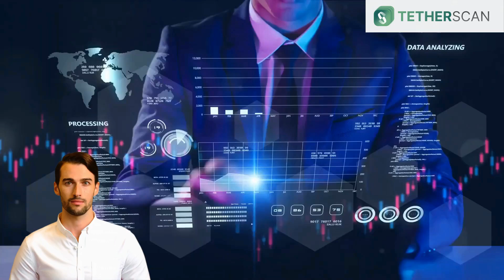Cross-chain bridges in the TETHERSCAN ecosystem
TETHERSCAN utilizes Cross-chain bridges to establish connections between various blockchains such as Ethereum, Tron, Binance Smart Chain, and others. This enables users to safely and efficiently move their tokens between different blockchains within the Tetherscan ecosystem.

Our users can easily and quickly exchange tokens, ensuring stability and flexibility in the use of their assets. Additionally, Cross-chain bridges help ensure the security and reliability of operations, minimizing the risks of fund loss or fraudulent activities.

Ultimately, thanks to Cross-chain bridge technology, Tetherscan provides customers with a unique opportunity to effectively manage their assets and participate in decentralized financial operations with a high level of security and transparency.